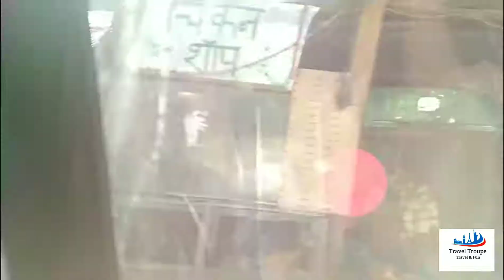SHIMLA - TRIP - CITY RIDE